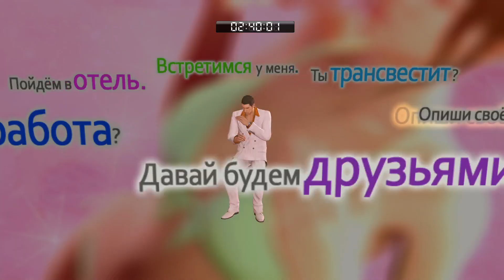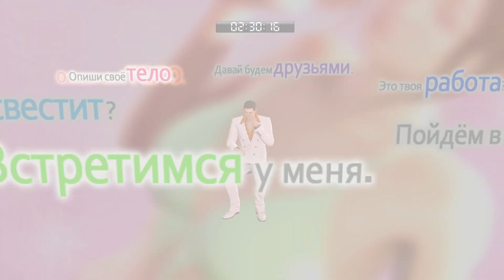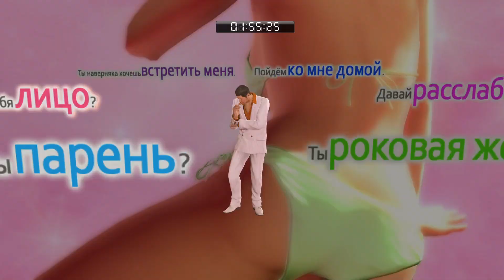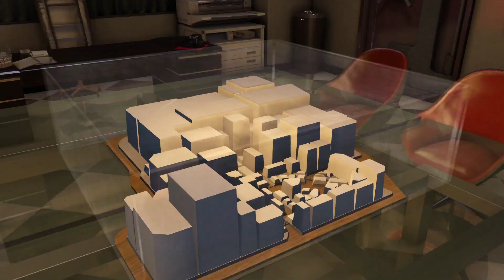Победили Кoрoля Наcлаждeний ➤ Yakuza 0 #49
События начинаются с 1988 года, когда два персонажа, состоящие в Якудза, принимают участие в схватке за небольшой промышленный участок. Вы играете роль главного героя — отважного и бесстрашного двадцатилетнего парня по имени Кирю, который отправится на путь отмщения, чтобы противостоять конкурентному рынку по продаже недвижимости. Захватив территорию рынка, вы получите власть, но сделать это будет очень непросто. Прохождение игры без комментариев.